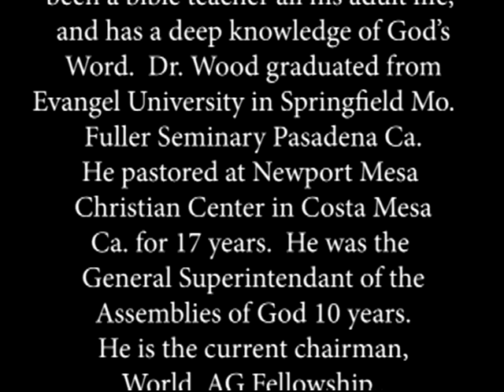04 7-1-1984 6PM Nuclear Armement